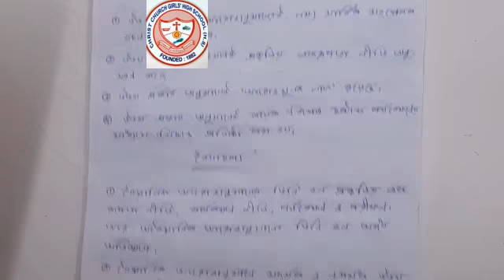Class 12 Philosophy-- আরোহ যুক্তির স্বরূপ Part 1